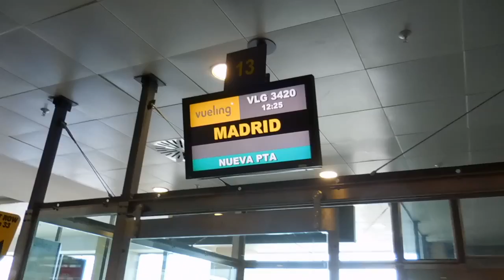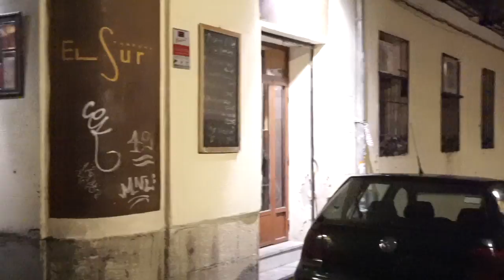MADRID || LADYCODE TRAVEL VLOG || LISA OPIE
Read more about our trip to Madrid, Spain on the travel blog

Follow my travels:
Intagram + Twitter: @Lisa_Opie

Franz's Instagram: @franzorban

Don't miss out on the next beauty box!

Let’s be friends!👯👯👯
💚Get social: @Lisa_Opie @LadyCode_

Take $5 off your first order when you sign up using code: HSNQH💸